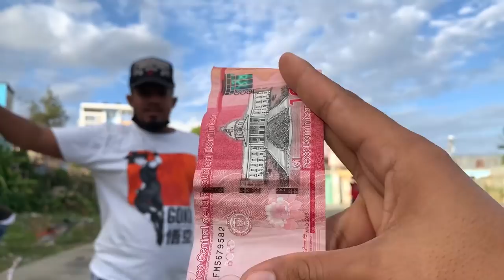VOLAMOS CHICHIGUA Y APOSTAMOS DINERO🤑 EL MEJOR CHICHIGUERO DE UASDIANOS TV